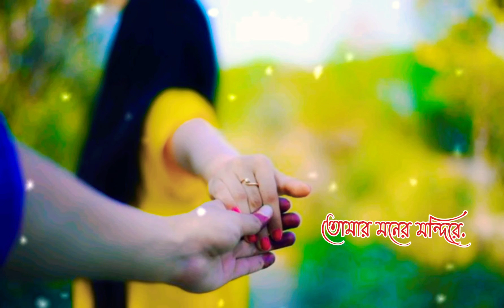Valobese Sokhi Song whatsapp status | Bengali Romantic song Whatsapp status